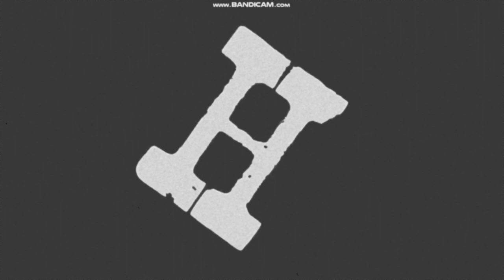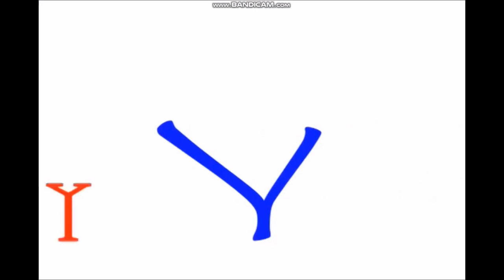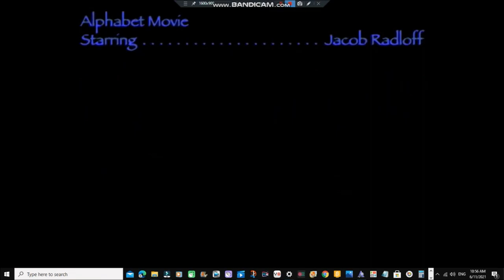alphabet dances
TheComputerGuy